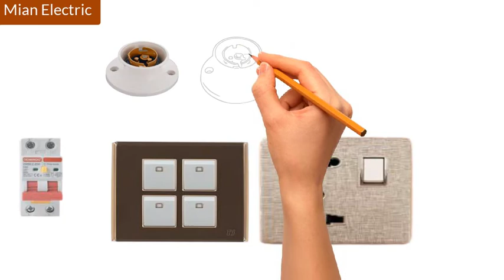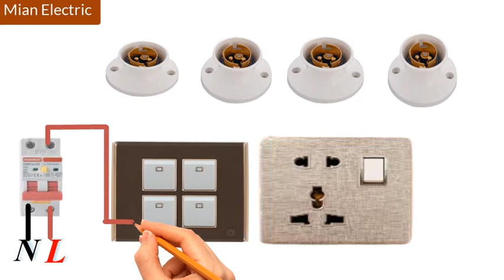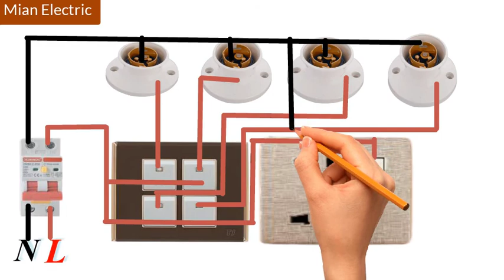how to connect 4 Switch Lamp Connection Wiring | Electrical House Wiring 4 Gang Switch Connection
Assalam-o-Aliakum
Hi
Friends
how to connect 4 Switch Lamp Connection Wiring
  Electrical House Wiring 4 Gang Switch Connection

4 way switch wiring diagram,
4 way switch connection,
4 way switch wiring diagram,
4 gang switch wiring diagram,

3 gang switch,
how to wire 4 switches from one power source,
how to wire a 3 gang light switch,

how to wire 4 light switches in one box diagram,
4 gang  switch wiring diagram ,
4 way switch wiring diagram multiple lights,
4 gang switch,
wiring diagram for light switch,
how to wire a 4 gang light switch,

To Get notification Whenever we have a new videos everyday.